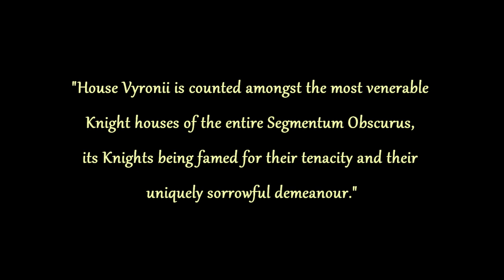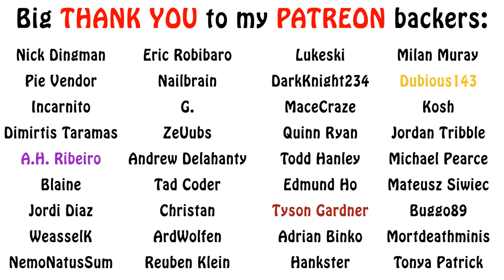Warhammer 40k Lore - Imperial Knights, House Vyronii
In this return to the Imperial Knights series, we tell an old tale, from the noble house Vyronii. Enjoy!!!